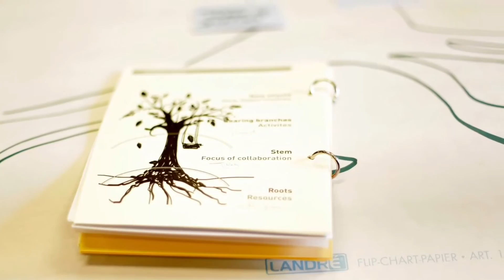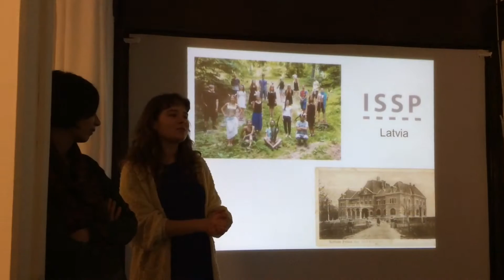TANDEM SHAML kick-off meeting, Berlin, January 2016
Video Credits:
Photos in the video by: Constanze Flamme
Video produced by: Agora

Tandem/Shaml supports cultural organisations in establishing long-term partnerships between Europe and Arab countries

What is TANDEM?

TANDEM is an exchange programme that assists cultural organisations in developing long-term working relationships, knowledge development and networking opportunities with project partners from Europe and beyond. The aim of the programme is to connect and inspire cultural managers by supporting the sharing of knowledge and experience across geographical and cultural borders.

During the programme, two cultural managers from different localities team up to be a ‘tandem’ (as in the bicycle for two). Tandem partners make working visits to each others’ offices and work on an artistic co-production. Throughout the year, the Tandem group meets for networking, workshops and mentoring.At the end of the project there is a final presentation and the opportunity to connect to the growing pan-European Tandem network.

TANDEM feeds into a variety of objectives – from facilitating creative innovation to nurturing local cultural change-makers. Our main goals are:
•Promoting innovative artistic expression, both locally and on a transnational level
•Increasing the development of new, long-term creative partnerships
•Developing new professional skills, empathy and breaking through prevailing stereotypes, through ‘real-life’ experiences and language.

Working with new organisations and in new localities provides inspiring learning experiences. Our vision is to see networks of creative communities and cultural change makers emerge from this programme and support the impact they make.

If you want to know more about the TANDEM projects, please check the TANDEM programme pages and visit the media & archive section, where you can find publications and videos of the various projects and co-productions.

The programme was co-created by European Cultural Foundation and MitOst e.V. in 2010 and has so far supported the professional development of over 120 cultural managers coming from ca. 35 countries in wider Europe.